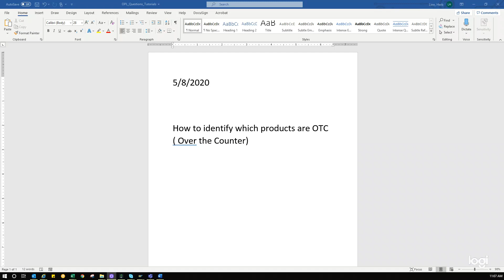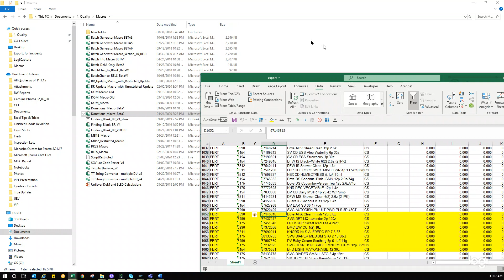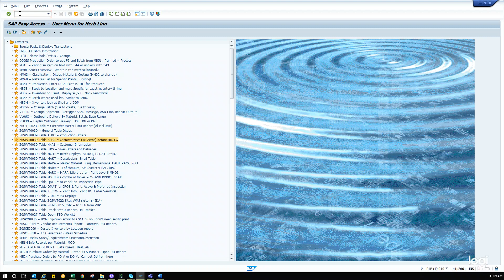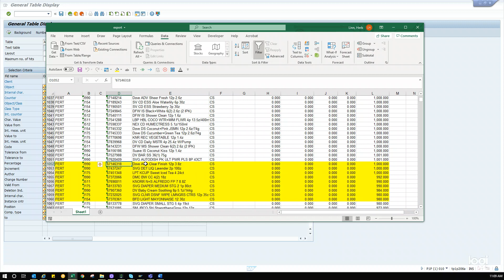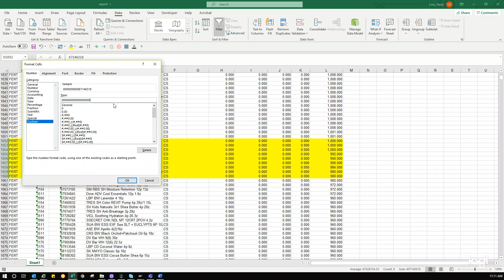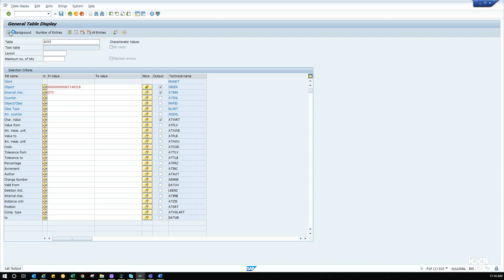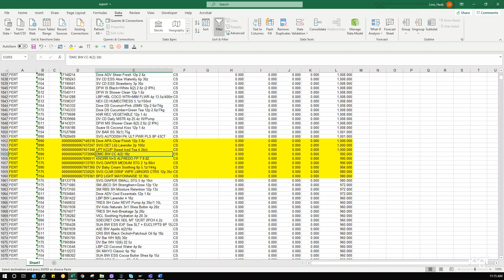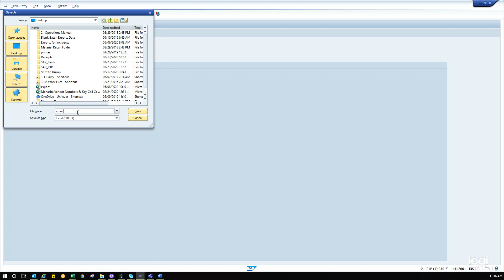SAP. AUSP Table. How to find items designated OTC or other characteristics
This video will show you how to identify which items are classified as OTC (Over the Counter) and help with other characteristics.  SAP.  AUSP Table